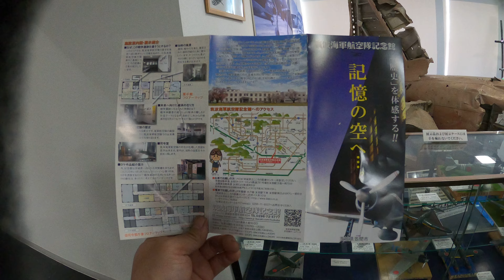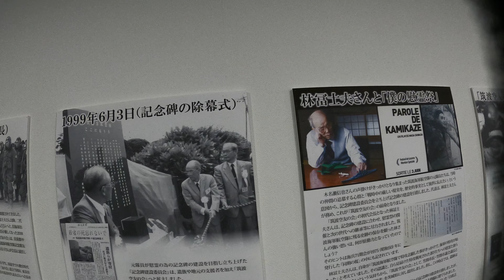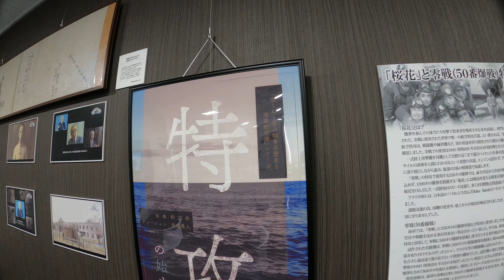2022年03月「筑波海軍航空隊記念館パンプレット、館内1階」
☆☆☆日本全国バイクの旅☆☆☆